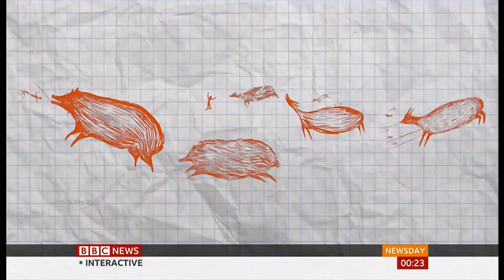South Sulawesi cave painting is 45,000 years old (Indonesia) - BBC News - 25th October 2021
The cave painting uncovered in South Sulawesi consists of a figurative depiction of a warty pig, a wild boar that is endemic to this Indonesian island. Archaeologists have discovered the world's oldest known cave art — a life-sized picture of a wild pig that was painted at least 45,500 years ago in Indonesia.